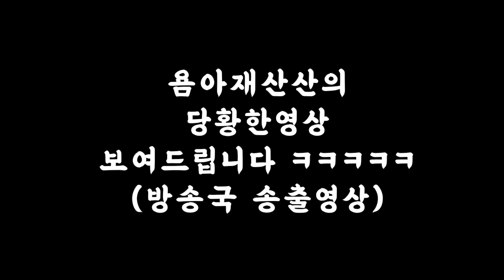요요미에게 퀴즈를 내면 이런상황이..?? ㅋㅋㅋㅋㅋㅋㅋㅋ 꿀잼주의~ (욤아재산산 영상첫출연)